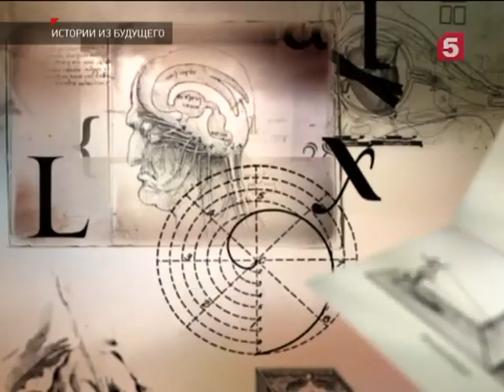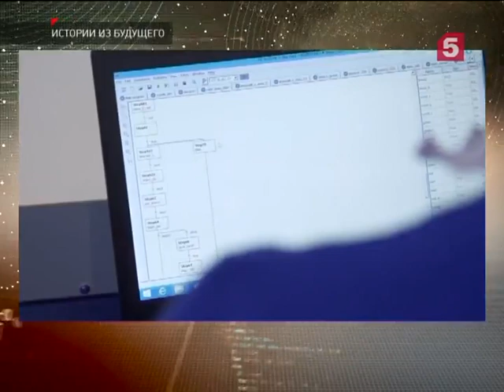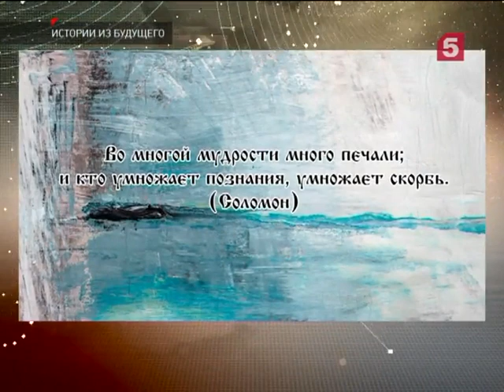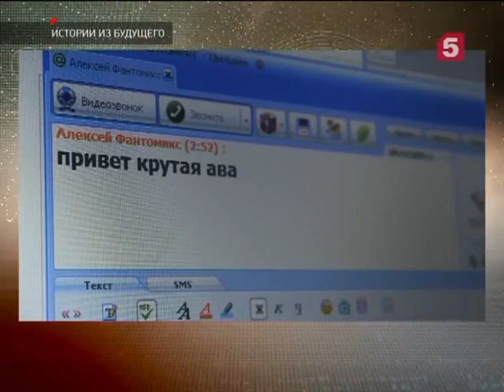«Молодые профессионалы»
Международное движение WorldSkills — это своего рода олимпийские игры по профессионально-технической подготовке. Первое национальное соревнование прошло в 1947 году в Мадриде по инициативе генерального директора Испанской молодёжной организации Хосе Антонио Элола Оласо.

Он решил разбудить дух конкуренции среди молодёжи (учеников техникумов и училищ), мотивировать к получению качественного профессионального образования и создать систему сравнения навыков и способностей людей из разных стран мира. И уже в 1950 году прошли первые международные соревнования, в которых приняли участие 12 человек из двух стран, Испании и Португалии.

Сейчас движение WorldSkills включает в себя 75 стран-участниц, участников — несколько тысяч. Ежегодно количество компетенций увеличивается. Помимо строительных технологий (каменщики, маляры и т. д.) и сферы услуг (парикмахеры, повара, социальные работники и т. д.) уже давно присутствуют творческие профессии (дизайнеры, флористы, ювелиры и др.), производственные и инженерные технологии (робототехника, мехатроника, акватроника, оператор беспилотного летательного аппарата и др.).

Обо всём об этом и, самое главное, о месте России в этом движении и её высоких успехах сегодня, расскажет гость Михаила Ковальчука — директор направления «Молодые профессионалы» Агентства стратегических инициатив Дмитрий Песков в программе «Истории из будущего», Пятый канал.